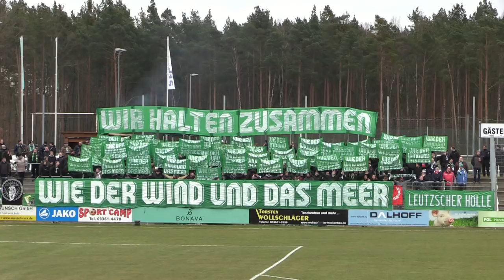[18.02.2018] FSV Union Fürstenwalde – BSG Chemie Leipzig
[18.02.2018] 22. Spieltag, Regionalliga Nordost
FSV Union Fürstenwalde – BSG Chemie Leipzig 1:2 (1:2)

Tore:
0:1 Rintaro Yajima (3.)
1:1 Andor Jozsef Bolyki (19.)
1:2 Rintaro Yajima (38.)

Zuschauer: 804

Schiedsrichter:
Marko Wartmann, Michael Wilske (Assistent), Richard Lorenz (Assistent)

Aufstellung BSG Chemie Leipzig:
Dietmar Demuth (Trainer)
Dominic Heine (22; TW)
Stefan Karau (3; C)
Manuel Wajer (4)
Alexander Bury (7)
Pierre Merkel (9; ab 84. Branden Stelmak)
Daniel Heinze (10)
Marc Böttger (11)
Benjamin Schmidt (13)
Nicolas Ludwig (17; ab 74. Tim Bunge)
Rintaro Yajima (30)
Lars Schmidt (39; ab 63. Marko Trogrlic)
René Kamin (01, TW; E)
Sebastian Hey (5; E)
Marko Trogrlic (8; E)
Tim Bunge (14; E)
Felix Beiersdorf (20; E)
Branden Stelmak (23; E)
Florian Schmidt (27; E)

Aufstellung FSV Union Fürstenwalde:
Matthias Maucksch (Trainer)
Niklas Bolten (01, TW)
Filip Krstic (03; C)
Noah Awassi (05)
Alexander Wuthe (14)
Danny Breitfelder (16)
Kemal Atici (17)
Stefan Gehring (18; ab 46. Lukas Stagge)
Burim Halili (20)
Rico Gladrow (22)
Niklas Thiel (24)
Andor Jozsef Bolyki (27)
Oliver Birnbaum (23; TW; E)
Rodi Celik (08; E)
Alexander Eirich (11; E)
Bujar Sejdija (19; E)
Lukas Stagge (26; E)
Fabrice Montcheu (28; E)
Stefan Süß (30; E)